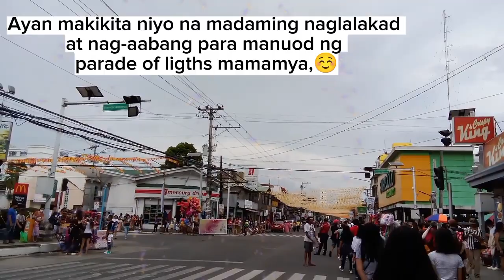" PARADE OF LIGTHS "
Happy Fiesta taclobancity 🥰 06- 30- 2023
w/@biboytv3450 ❣️